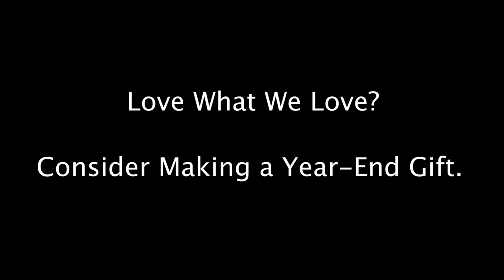Why We Love Theatre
Why do you love theatre? Is it the thundering applause, the connection you make with others, or something else entirely?

Here at Antaeus we love to explore and produce timely and timeless works, grounded in our passion for the Classics. We illuminate diverse human experiences through performance, training and outreach. And most of all, we believe in the transformative power of theatre.

If you love what we love, consider making a gift so we can start 2022 strong!

Video Featuring: Rebekah Tripp, Peter Van Norden, Kwana Martinez, Peppur Chambers, Bill Brochtrup, & Adam J Smith